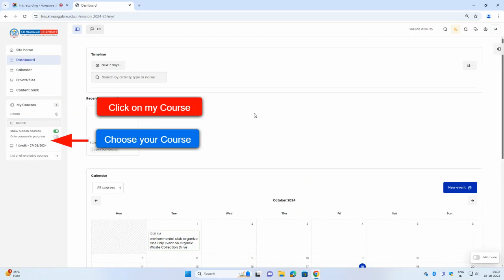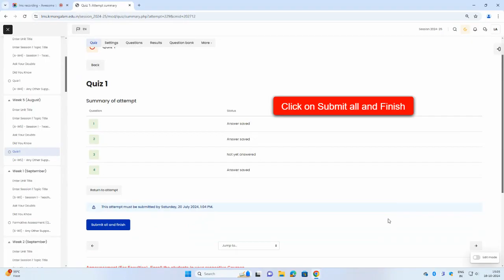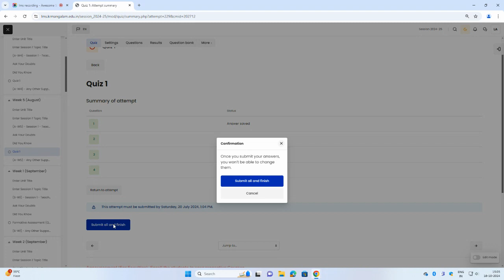Formative Assessment - How to submit the Quiz